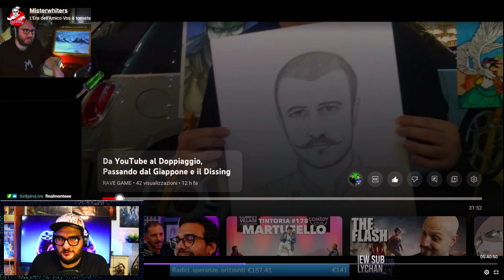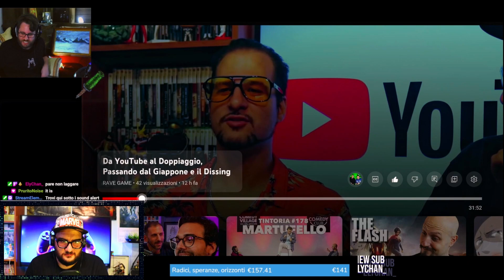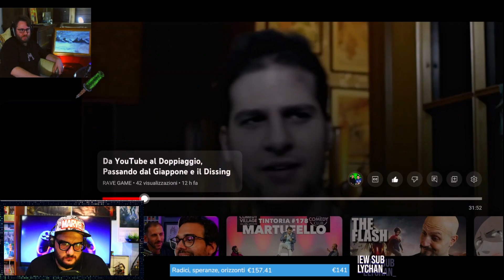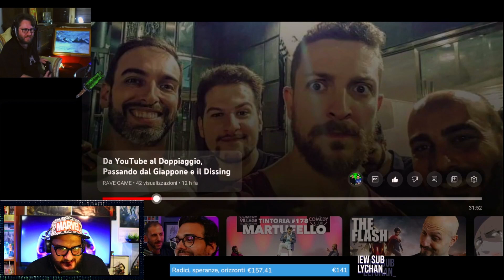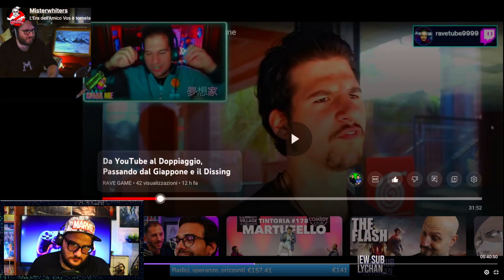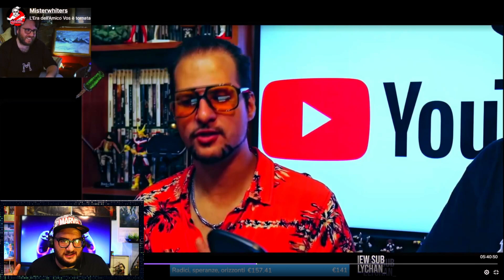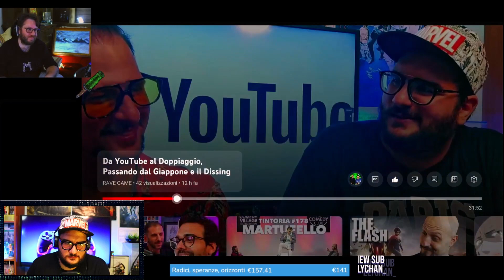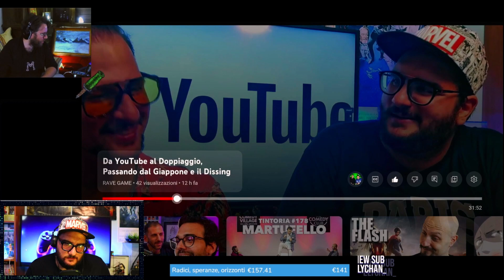RAVE REAGISCE alla Live di MISTERWHITERS - approfondimento Animefan Saga e com'era YOUTUBE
Rave Reagisce alla live di MISTERWHITERS, Dopo intervista a RaVeTube, ne è nata questa reaction , e che faccio non rispondo anch'io ? ma ovvio che si XD in questa Reaction ci saranno anche degli spunti di riflessione sulla YouTube 2013/2014 e un approfondimento sulla web series Animefan Saga con alcuni dietro le quinte raccontati, da vedere ;).

e come sempre grazie di essere qui e ben ritrovati sul nostro canale

troverete anche tutta l'attrezzatura che utilizziamo per realizzare i video ;)

luci primarie:

neweer ring led da 18" luminosità/calore variabile con treppiede

Neweer ring led da 18" luminosità/calore variabile RGB con treppiede